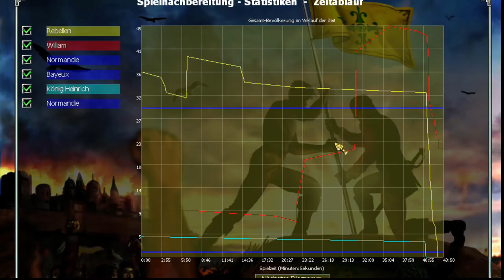Lets Play Empire Earth - Deutsch - Part 12 - William, Herzog der Normandie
In der zweiten Mission der englischen Kampagne müssen wir einen Hinterhalt aufdecken, die Streitmacht von William vergrößern und anschließend die Schlacht der Normandie bestreiten.